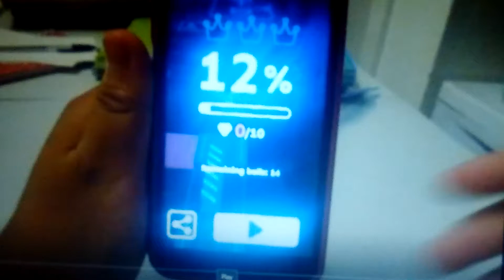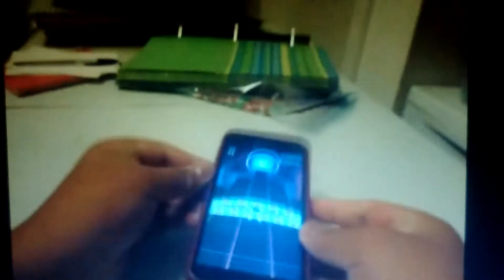(Thanks 800 views!) Rolling Sky Level 23 Ignite All Gems and Crowns Ft. Alan Walker with Voyager